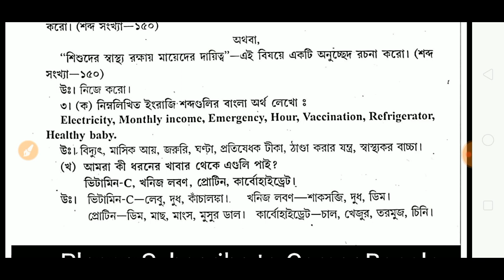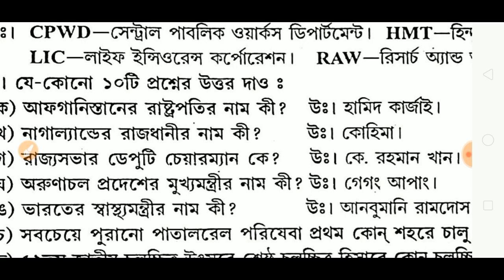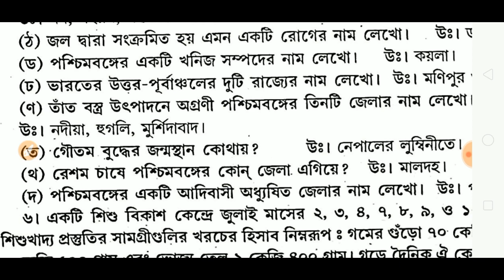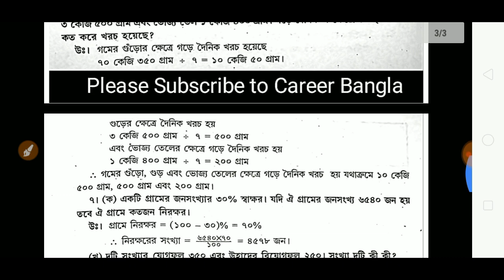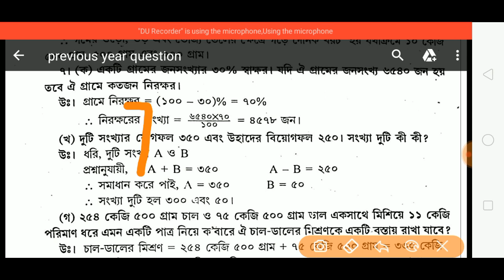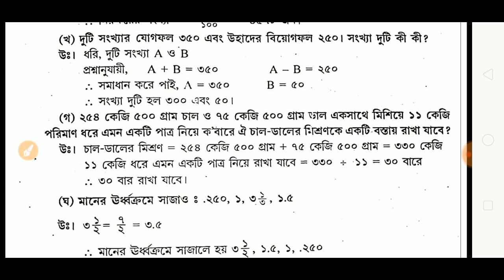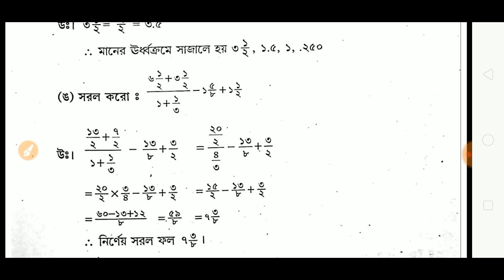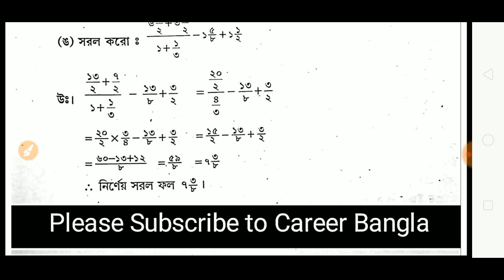Previous Years Question Solved - Ranaghat 2016